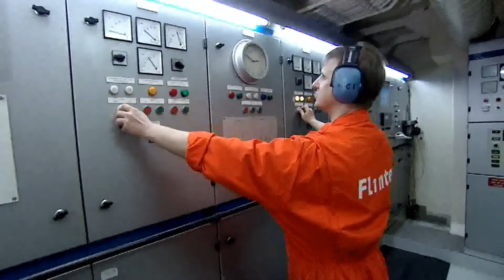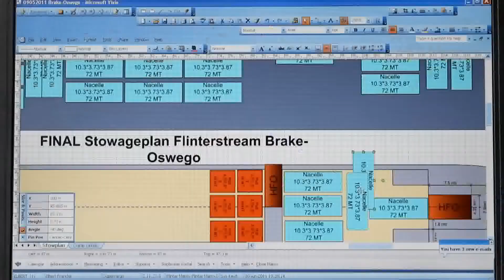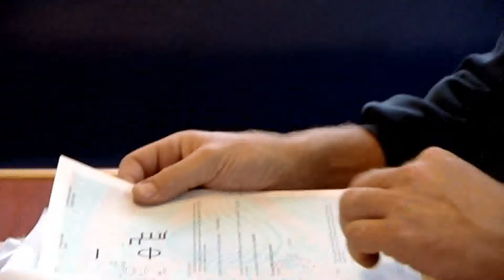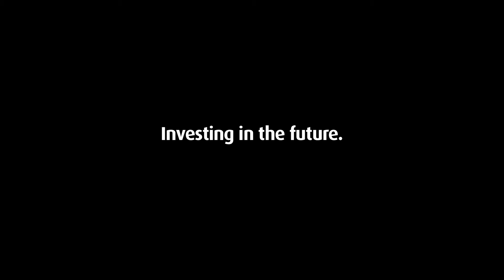Corporate Video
Dit is de volledige nieuwe Corporate Video van Flinter.